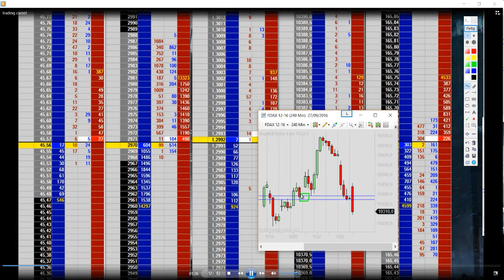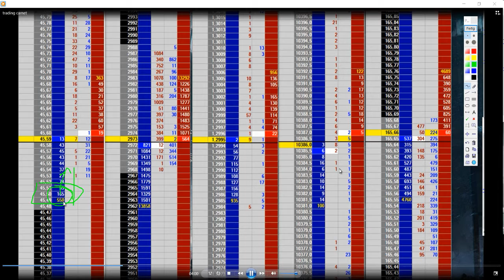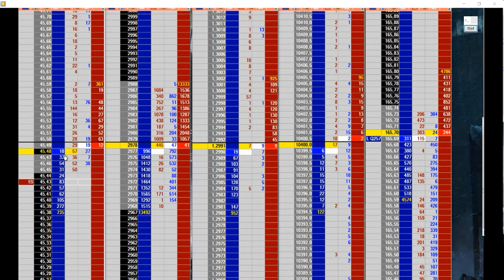Scalping au carnet dans un comblement de gap